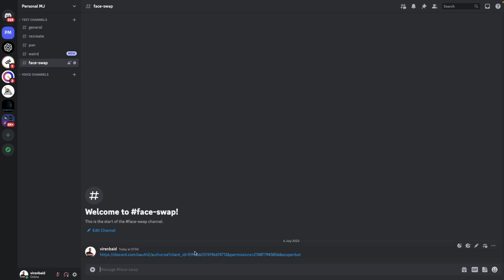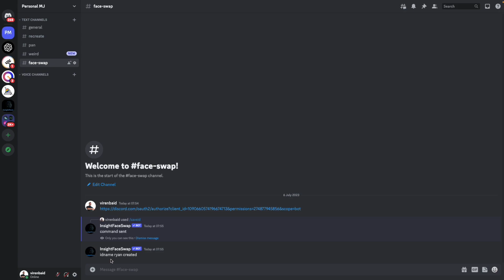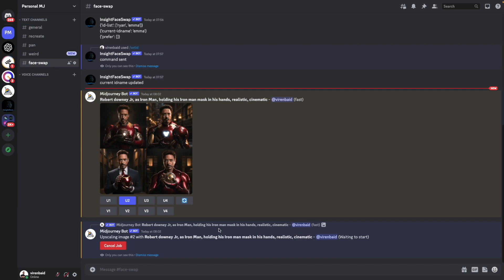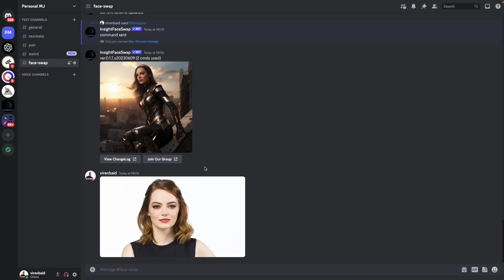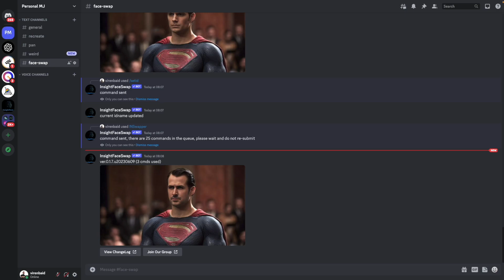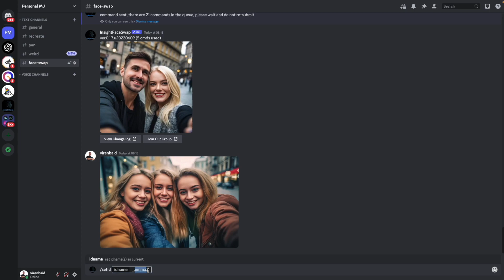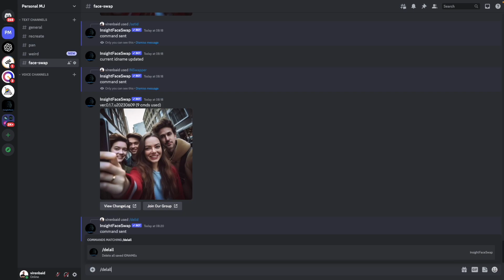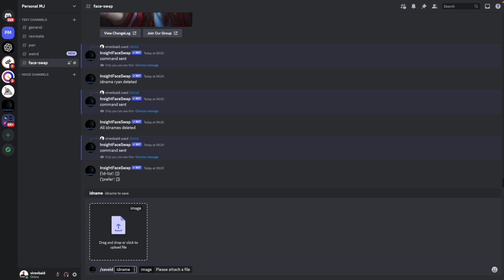How To Swap Faces in Any Image using AI | Insight Face Swap Midjourney Plugin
In this video, I'll show you how to use AI tool Insight Face Swap to swap faces on any image (even the ones generated by MidJourney) using AI.
We'll also see how to swap multiple faces in one image, swap only one face in an image which has multiple people and more combinations of this.

Chapters:
00:17 Invite Insight Face Swap Bot to Discord
01:04 Save Face Image to be Used
01:52 See List of Faces Saved
02:03 Set Face to Use for Swapping
02:22 Swapping Face
04:36 Swapping Two Faces in One Image
05:38 Swap One Face in Multiple Person Image